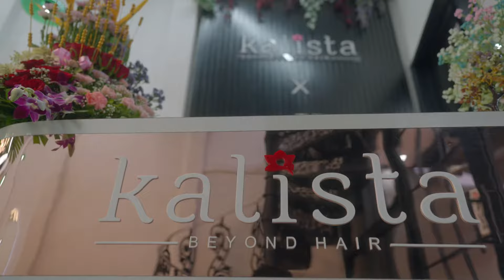OUR NEW BRANCH AT VERSOVA | KALISTA BEYOND HAIR🌸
Discover the ultimate grooming experience at our newly opened kalista beyond hair in Versova Andheri!